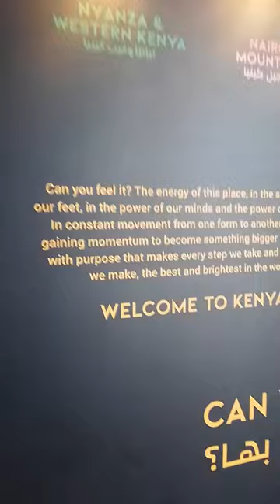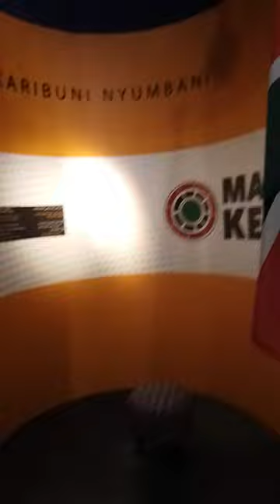My own content Kenya pavilion Dubai expo 2020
this video is about Kenya pavilion in Dubai expo